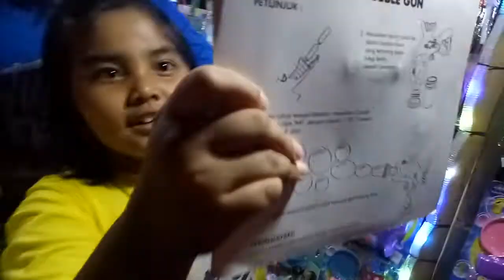Ada Banyak Mainan Murah di Alun Alun Kidul Kota Jogja